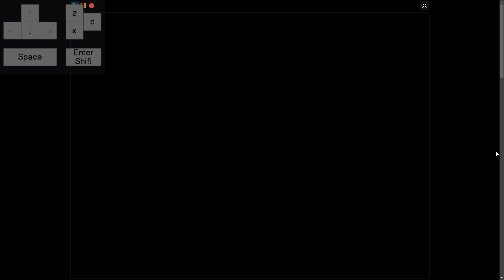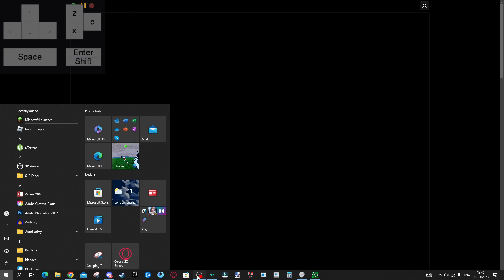(UTT) Universal time trio completed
Have you liked and subbed yet?